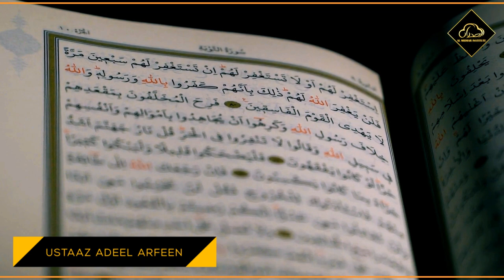Emaan Barhany Ka Asaan Tariqa by Ustaad Adeel Arfeen | Al-Midrar Institute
What was the mindset of Sahabas and how can we achieve that peace and satisfaction that Allah SWT will make everything perfect again? As Ustaad Adeel Arfeen stated, we all know that there is no guarantee of success and failure, good and bad, and happiness and sadness, but when a Momin gets hurt or faced with difficulty then it is definite that he will be rewarded for that, and this was the mindset of Sahabas. Allah SWT said in the Quran (inference) in war, when Momineen saw the enemies rushing towards them in greater numbers, they were not in fear instead they were happy and satisfied that this is what Allah SWT and his prophet Muhammad SAW promised us.